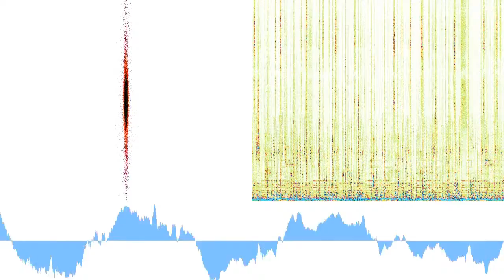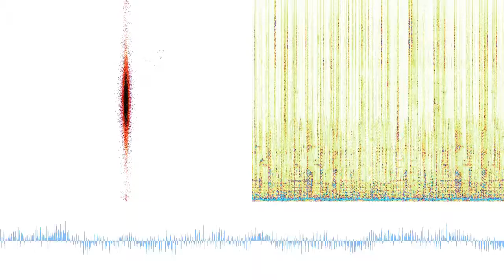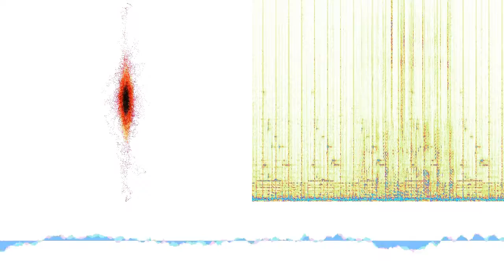Sit on the Moon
“Sit on the Moon” by LoveJones and Phys Edison